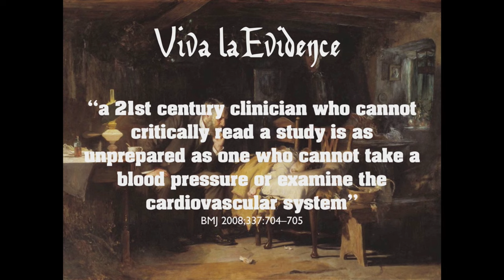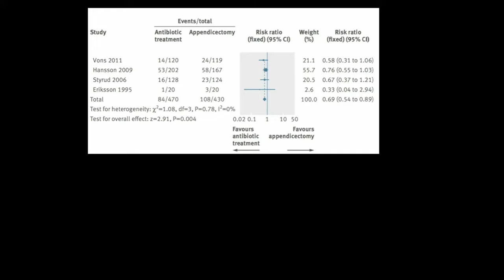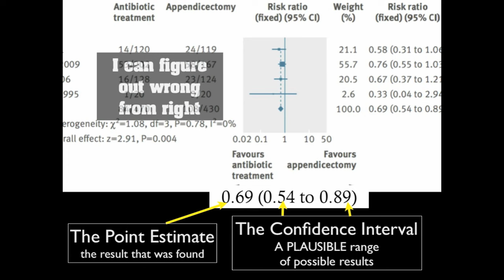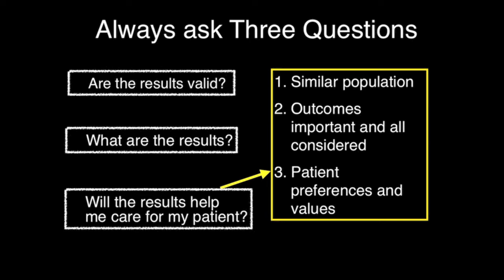Viva La Evidence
Viva La Evidence --  a parody of Coldplay's Viva La Vida  - a song all about evidence based healthcare -- a little bit about the history of evidence and then the key principles. Hope you like it.

CREDITS

LYRICS AND VIDEO PRODUCTION BY: James McCormack

GREAT VOCALS BY: Shae Scotten and Liam Styles Chang -- 2 guys from a great band called Aivia from Victoria, BC - THANKS GUYS -- check them out

and written permission was obtained.

LYRICS:
I used to view the world
As a place where I gave the word
It had the feeling of eminence
But then along came evidence

I used to give advice
See disarray in my patient's eyes
I listened to the companies sing
"Now the old drug is dead! We got a new thing!"

And I discovered that my practice stands

I hear the evidence bells a ringing
Systematic reviews are singing
Clinical evidence is the maxim
NNTs are now my passion

Clinical studies are in my brain
Always an honest word
Now it's how I view the world

The beauty of forest plots
Who knew they were more than dots
Confidence intervals show the light
I can figure out wrong from right

Relative numbers they can wait
I want absolute numbers on my plate
Values and preference
Really make all the difference

1. The original song is Viva La Vida by Coldplay -- great song
2. In Canada we have a law that states the use of copyrighted material as part of  "Fair dealing for the purpose of research, private study, education, parody or satire does not infringe copyright"
3. The use is solely for non-commercial purposes
4. The use is solely for the purposes of education - promoting the concepts of evidence-based medicine to healthcare providers and patients
5. It is parody as it equates the original "religiousness" of the song to medications and evidence in medical practice
6. Written permission from the Karaoke (the background music) people to use their content was obtained
7. Substantive transformative changes have been made - new lyrics and vocals
8. Where needed/possible (paid or free) copyright for the images and videos used has been obtained